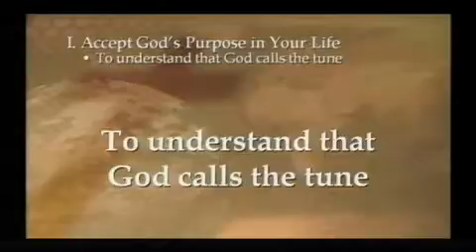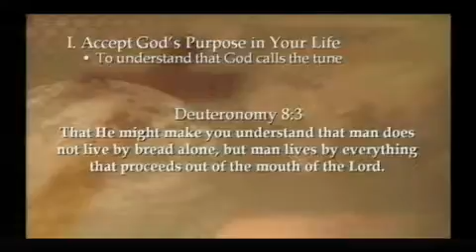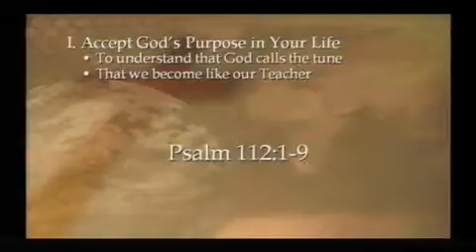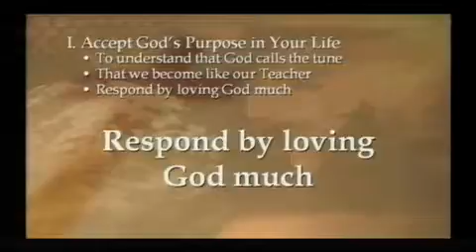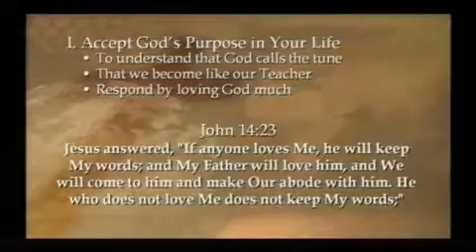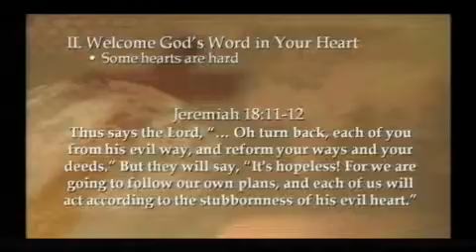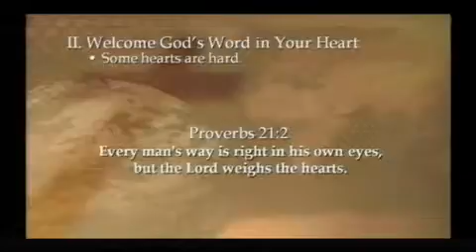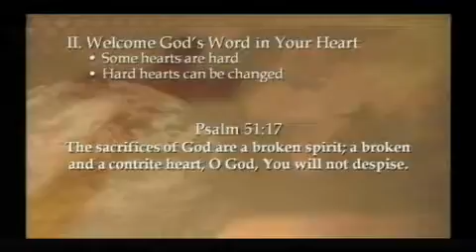Luke 7:30-50 | Responding to the Lord | Rich Jones